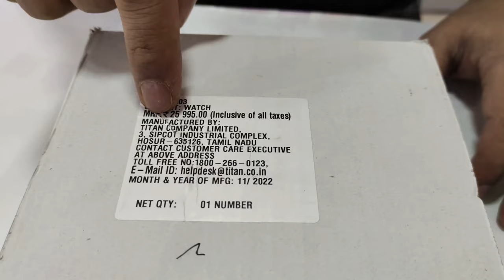TITAN MECHANICAL WATCH|36 HOURS POWER RESERV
TOTAN WORLD
TARATALA

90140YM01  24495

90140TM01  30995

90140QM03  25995